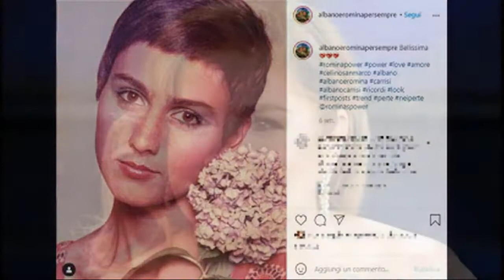Una versione di Romina Power inedita: capelli cortissimi.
Romina Power capelli cortissimi e frangetta: eccola come non l’avete mai vista.  Una versione di Romina Power inedita: capelli cortissimi.   Uno scatto di tanti anni fa, ma in cui la cantante si mostra con look totalmente diverso da come siamo abituati a vederla. Ecco la foto.  Lo scatto di Romina Power.  Capelli lunghi, biondi, che mettono in risalto la sua straordinaria bellezza.   E ‘di certo così che siamo abituati a vedere l’amatissima cantante Romina Power , ex moglie di Albano Carrisi.   Ma, pubblicata su Instagram da una fan page della cantante, eccola in uno scatto di tanti anni fa.   Giovanissima e con i capelli molto corti, che quasi si fa fatica a riconoscerla.   Uno scatto che ha fatto il giro dei social: una bellezza cristallina anche con un look totalmente diverso.   La cantante 69enne, da tantissimi anni, si mostra con capelli lunghi che arrivano sino alla schiena.   Uno scatto che risale probabilmente agli inizi degli anni ’70, prima del matrimonio con Albano.   Al tempo, Romina, seppur giovanissima, era già molto famosa. Aveva già recitato in ben 14 pellicole e vinto il Festivalbar con il singolo Acqua di mare.  Le parole di Albano su Romina Power.  Nella scorsa puntata de Il Cantante Mascherato, condotto da Milly Carlucci, il cantante Albano Carrisi è stato ospite in qualità di super investigatore.   Tutto è accaduto durante l’eliminazione del personaggio della Giraffa. Sotto quella maschera si nascondeva la lirica Katia Ricciarelli, come del resto ipotizzato dai giudici del programma.   Ma, tra il pubblico, era forte la convinzione che si trattasse di Romina Power.   Interrogato su questo dubbio dalla conduttrice, Albano ha risposto: “Se c’è Romina? Abbiamo cantato 30 anni insieme, ma una situazione del genere non l’ho mai vista”.   E ancora. “lo escluderei categoricamente. Mo’ se è nata una nuova Romina in questi anni non lo so, ma lo escluderei totalmente anche perché un programma del genere lei non lo farebbe mai!.   Non capitemi male, ma non avrebbe il coraggio di affrontare una situazione del genere.   Sono convinto di non sbagliarmi”. Parole che hanno fatto storcere il naso ai fans della cantante.